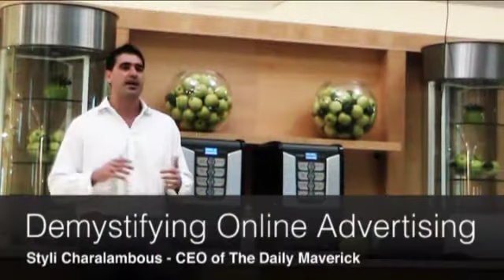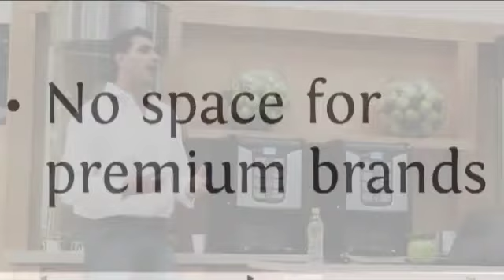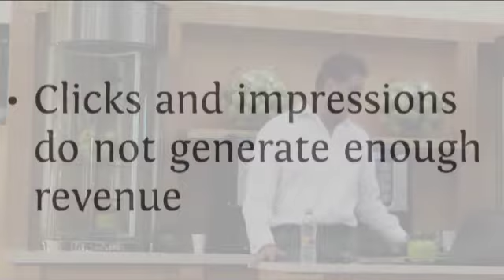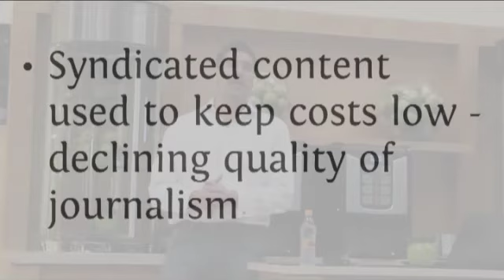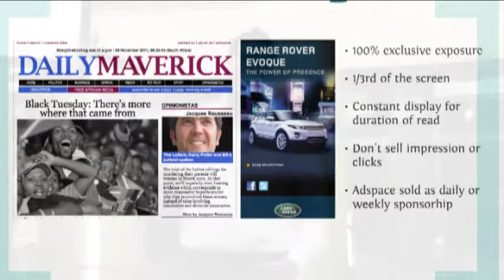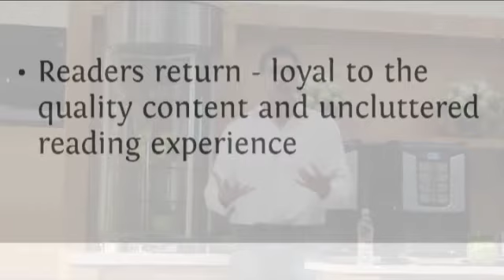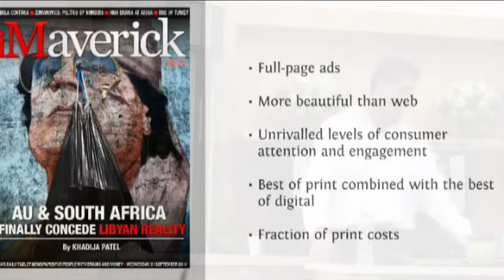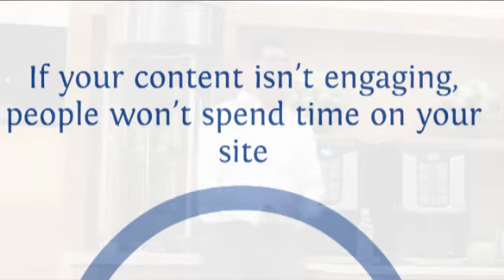Heavy Chef Events: Styli Charalambous - Demystifying Online Advertising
Styli Charalambous is the CEO of the Daily Maverick which is a niche online website. He demystifies online advertising in a time where it was an early form of advertisements.